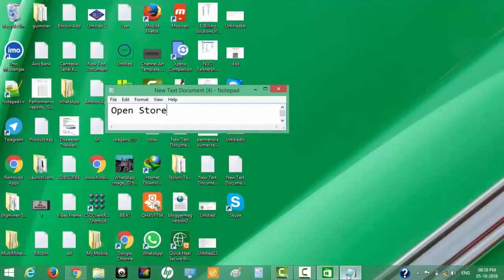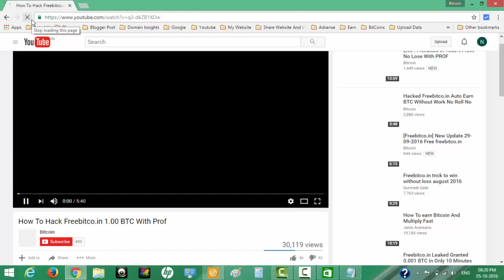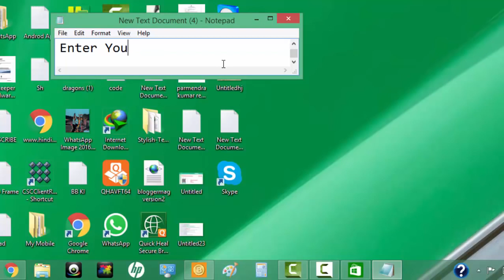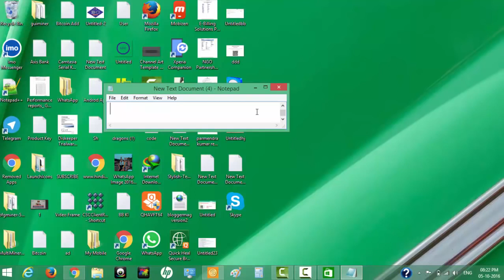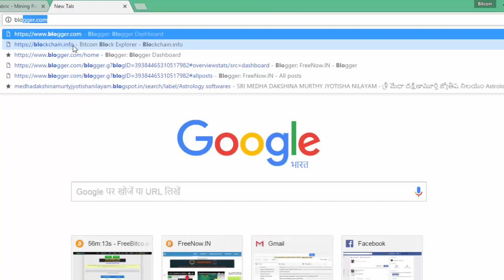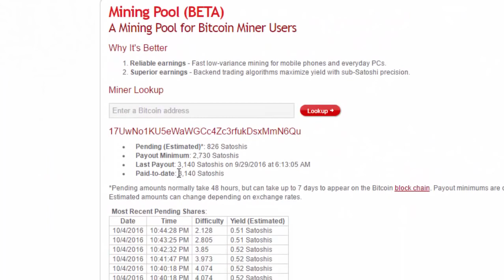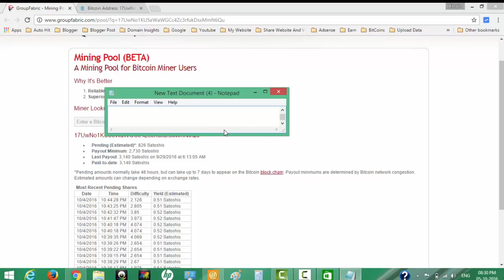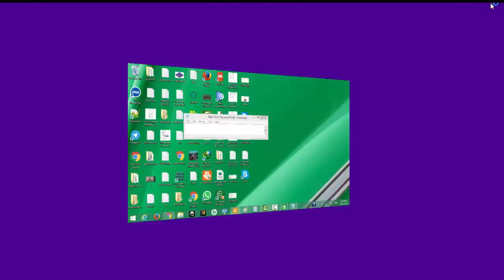Fast Mining Bitcoins on Phone and Windows Bitcoin Mining Without Any Hardware